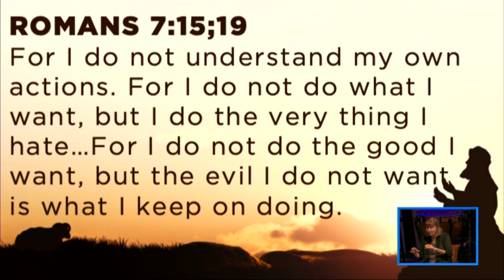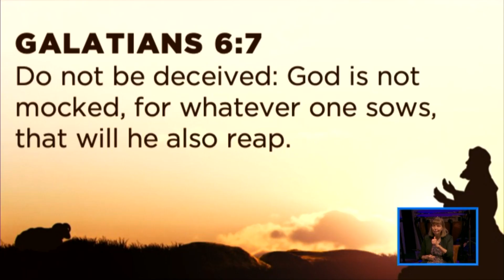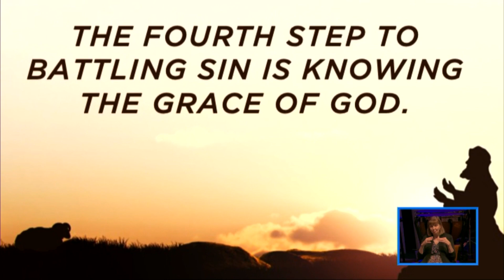Genesis | Schemes, Shortcuts & The Cycle of Sin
Schemes, Shortcuts & The Cycle of Sin
Genesis
April 30, 2023
Dr. Cory Horton